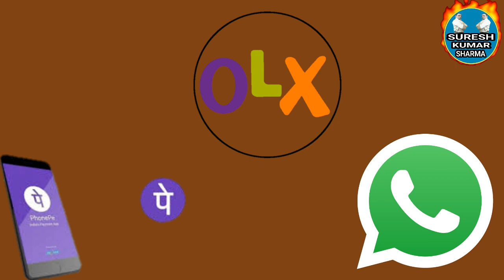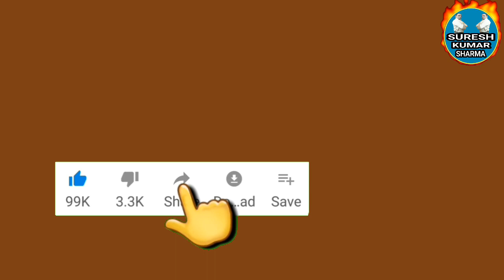UPI Frauds Alert || सावधान एक गलती और बैंक अकाउंट खाली || Phonepe frauds alert || OLX frauds alerts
UPI Frauds Alert || सावधान एक गलती और बैंक अकाउंट खाली || Phonepe frauds alert || OLX frauds in india || WhatsApp frauds alerts

In this video,we are listening to a call recording of a eoman.in this recording,the woman told shr was cheated by WhatsApp on WhatsApp by phone on olx,money was deducted from her bank account.if you also want to keep your bank account safe,then this video is very important for you.Because in this video,the woman told what steps she took when she was cheated and how you can protect your ban account after listening to this recording.if you do a UPI translation then you must watch this video.Because through this video you have been told how to avoid fraud on your UPI and OLX and WhatsApp.watch the video for complete details.If you like the video,like the video,share it and do not forget to subscribe to our suresh kumar sharma youtube channel.Thankyou.

सावधान एक गलती और बैंक अकाउंट खाली

इस विडियो में एक महिला के साथ OLX पर फोन पे upi से कैसे धोखाधड़ी हुई उसकी फोन रिकार्डिंग सुनाई गई है । उस महिला को WhatsApp पर coad भेजा गया और उसके बाद उसके बैंक अकाउंट से पैसे काट लिए गये। फिर उस महिला ने क्या कदम उठाए यह उन्होंने रिकार्ड में बताया । इस विडियो में यह भी वताया गया है के कैसे आप अपने बैंक अकाउंट को सुरक्षित रख सकते हैं । अगर आप यह सारी जानकारी जानना चाहते हैं तो यह विडियो जरूर देखिये । विडियो पसंद आये तो विडियो को लाईक करीये शेयर करीये और हमारे चैनल को सबशकराईब करीये.